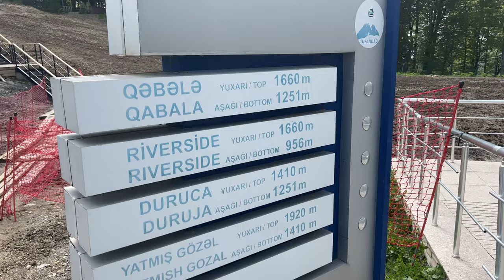Gabala Cable Car | Nohar Lake | Shamakhi Jummah Mosque Tour | Travel with Awais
Hello viewers, in this vlog I am going to show you gabala cable car, Nohar lake and Shamakhi Jummah Mosque.